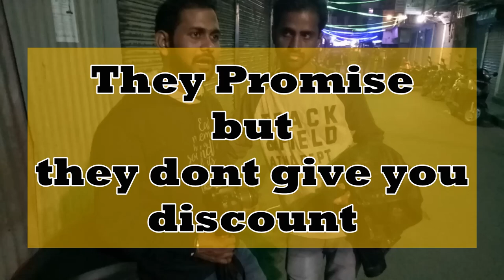Scams in Nepal | Kathmandu nightlife | Thamel Bar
Scams in Nepal | Kathmandu nightlife | Thamel Bar |Nepal is a very safe place to travel. However, there have been instances of petty crime such as pickpockets and scammers.